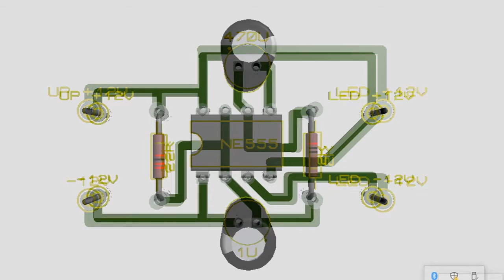PCB KABEL : Blink Kedip NE555 12v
Project Pertama Sederhana PCB KABEL : Blink Kedip NE555 :
Alat Dan Bahan :
1. IC NE555
2. Resistor Bebas 22k dan 2k
3. Elco Bebas 1uf/16v dan 470uf/35v
4. LED 12v
5. Sumber Tegangan lebih 12v
6. Kabel PLN bekas secukupnya